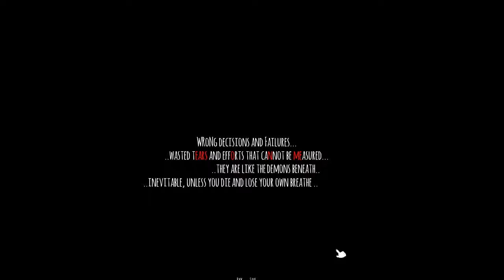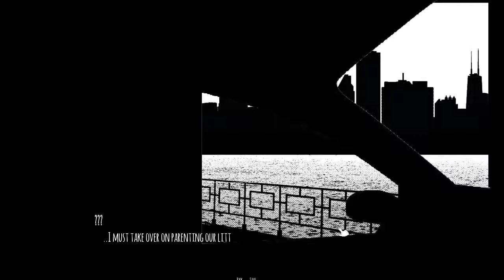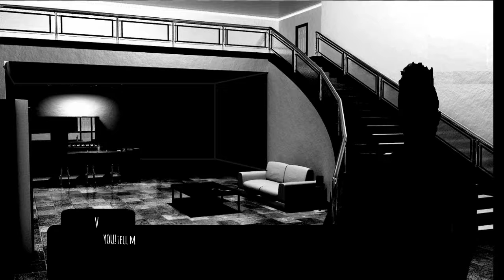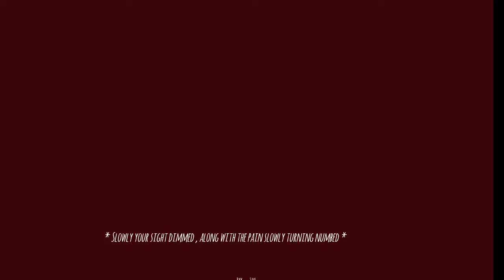A Weird Friend and a Strange Daughter - Welcome Home Part 1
Welcome Home is a visual novel about a father coming home after his ex-wife's death (but wow things don't seem good atm XD)